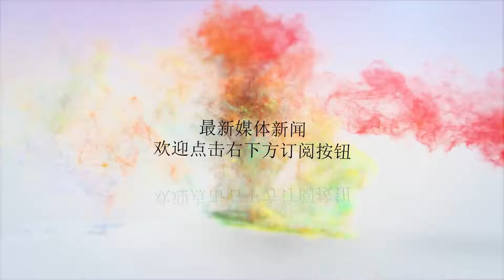俄罗斯驻叙利亚军事基地再次被袭击，最大嫌疑人却死不承认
谢谢！作者：龙骧子；图片来自网络；欢迎参与文尾延伸话题据俄罗斯卫星网5月22日消息称，一架不明身份的无人机在夜晚时分，突然靠近俄驻叙利亚赫迈米姆基地，该基地发现其飞行轨迹后，动用对空常规武器将其击毁，此次事件没有造成任何人员和设备损失。早在1月份，就有13架无人机试图攻击赫迈米姆基地，结果都被击落。另外4月24日晚，有若干小型飞行器飞抵赫迈米姆基地，基地内的防空部队通过监测系统发现后，立即使用防空武器将其全部摧毁。那么俄罗斯是怎么击落无人机的呢？一名俄罗斯军事专家表示，低小慢目标是当前公认的防空难题。多次针对俄罗斯基地攻击的无人机，飞得低，航速慢，雷达反射面积小，隐蔽功能比较好，很难在远距离被雷达发现。在反击小型无人机时，传统防空武器起不到什么作用，所以反无人机网络——电磁武器系统才是最佳武器。目前俄罗斯部队装备了两种反无人机系统，一种是固定式反无人机系统，代表装备是“数组21”军用反无人机系统，它由近百座60米高的电子干扰发射塔按照10到25米间距的阵列部署，形成了分布式电子干扰云，能够有效屏蔽150千米乘以150千米的范围，实施要地保护。考虑到叙利亚周边局势，就没有兴建电子干扰发射塔。另一种则是机动式反无人机系统，代表装备是“克拉苏哈2/4电子战系统”，该系统主要压制千米外的大型空中目标和低轨卫星，考虑到效费比和反应速度，不适合打击小型无人机。从这次远距离发现无人机和战果看，驻叙俄军应该使用了网电武器，比如杀虫剂-1这种作战半径在30千米的反无人机或者铠甲S弹炮一体系统。对于无人机多次袭击俄罗斯驻叙利亚基地的事件，俄军之前早有怀疑，他们认为上述无人机运用了无线电定位、导航和投弹等方面的专业技术，伪装成土法手工制造的产品袭击俄军驻叙基地，其目的无非是阻碍叙利亚统一进程，破坏土耳其和俄罗斯、伊朗等关系。虽然俄罗斯并没有指名道姓谁才是幕后黑手，但人们心知肚明，美军向恐怖分子提供了技术支持，否则这些亡命徒根本无法掌握俄罗斯基地的准确参数。俄罗斯军方高官指出，在制定攻击基地计划时，需要熟悉掌握地形，这种周密行动在叙利亚除了美国情报部门能做到，恐怖分子显然无法完成。美国情报部门这是向俄罗斯传达自己的不甘和抗议，利用恐怖分子和无人机技术打造新版恐怖主义战争，这是俄罗斯无法容忍的。对于俄罗斯指控，美军回应称，暗示美军扮演袭击角色的说法毫无根据，完全不负责任，因为无人机可以在任何公开的市场轻易获得，不过美军并没有说明在哪个渠道可以获得无人机。无论怎样，为了防止再次被偷袭，俄罗斯目前除了建立专门的反无人机系统外，正在组建反无人机特种部队。俄军副指挥谢尔盖梅利科夫此前表示，目前正在考虑在军队内部组建一支针对无人机的特种作战小组，未来将联手国防部、联邦安全局和警卫局共同研究这个课题。对抗无人机的专用设备，或许会被部署在叙利亚等重要基地。延伸话题：袭击俄基地的无人机是谁的？欢迎参与话题讨论，更多内容请点击右上角加关注。